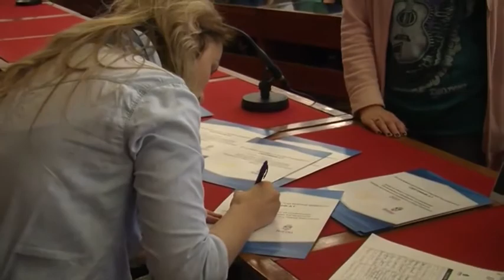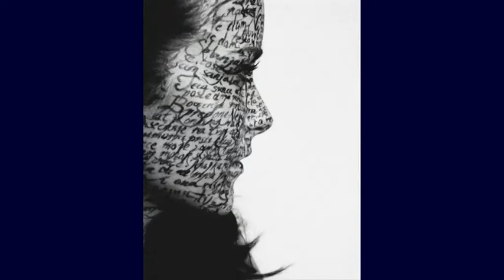BEOGRAD NA PRVOM MESTU 176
"Beograd na prvom mestu" je polusatna TV emisija koja prati aktuelnosti u našem glavnom gradu. Kroz niz dinamičnih priloga svake nedelje u podne obrađujemo najvažnije političke, društvene, kulturne, sportske i zabavne teme koje su obeležile prethodnu sedmicu u Beogradu. "Beograd na prvom mestu" se emituje na TV Pink 3. Gledajte emisiju kojoj su građani na prvom mestu!